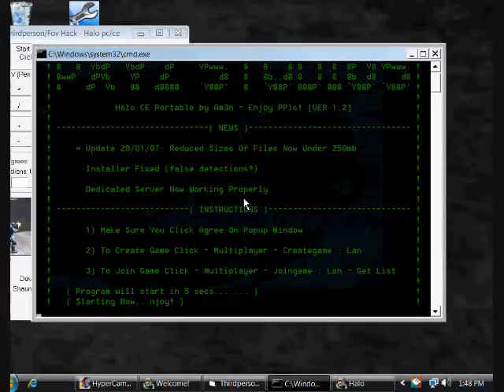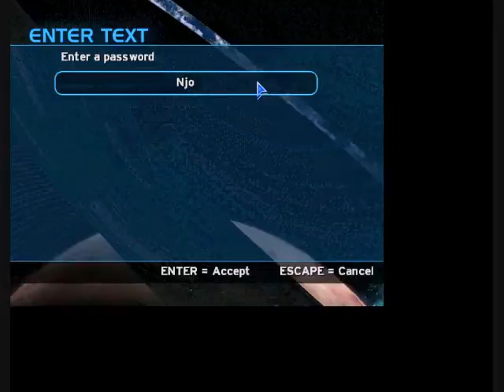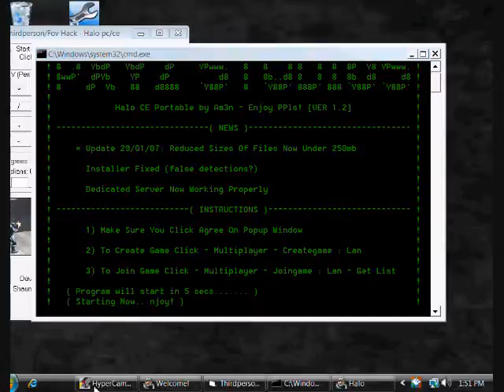Sonic Online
This is Blayde10 And im uploading another sonic online vid :D